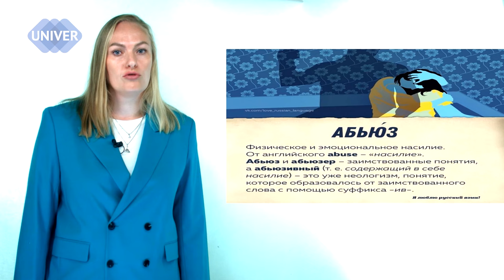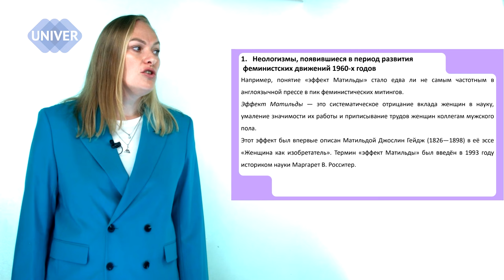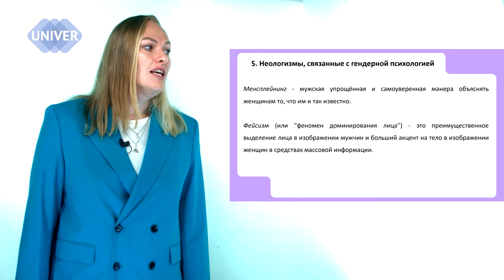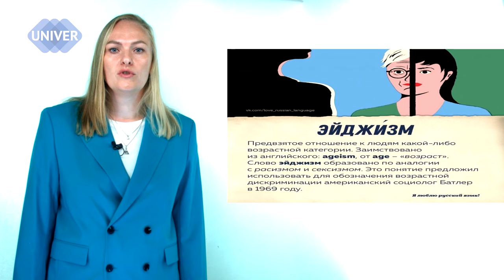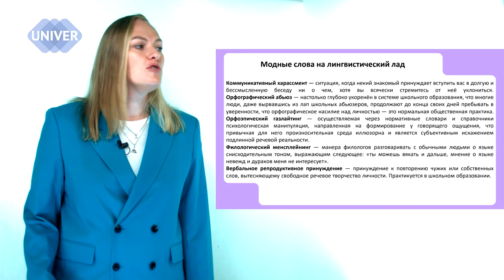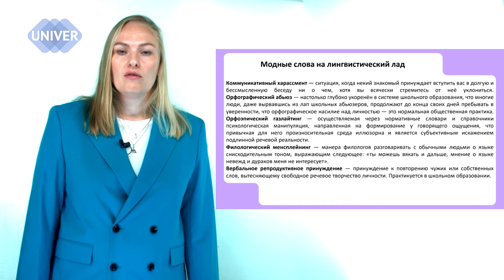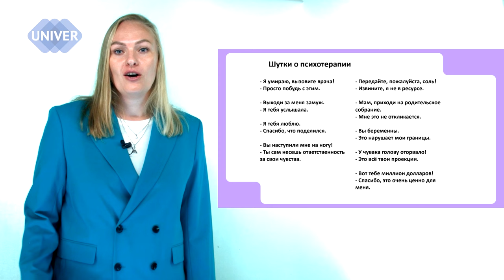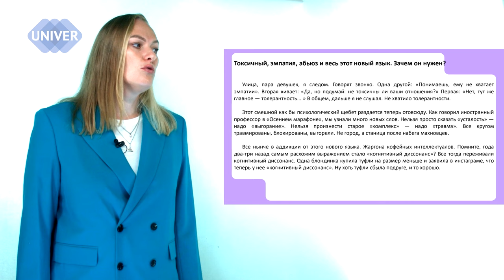КТО ТАКИЕ АБЬЮЗЕРЫ? | МИМОЗА ФАХРУТДИНОВА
Спикер:
Мимоза Фахрутдинова - доцент кафедры русского языка и методики его преподавания Института филологии и межкультурной коммуникации, Казанский федеральный университет